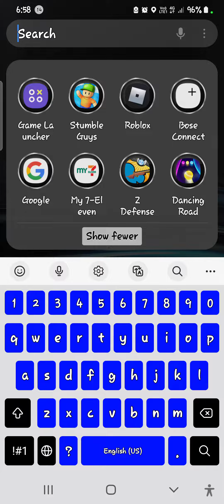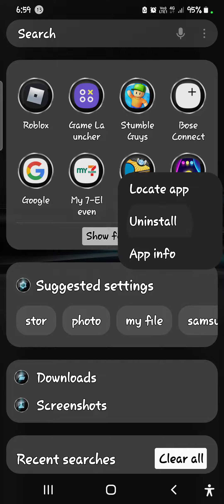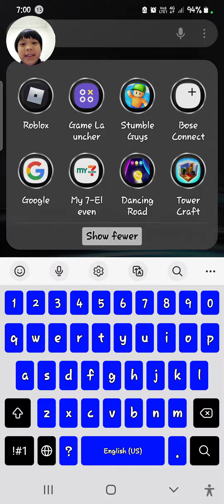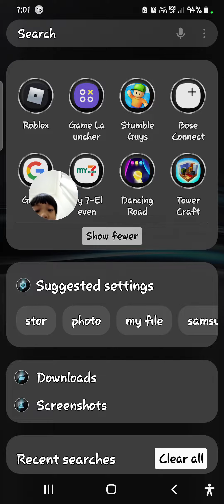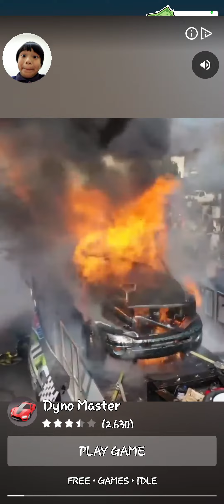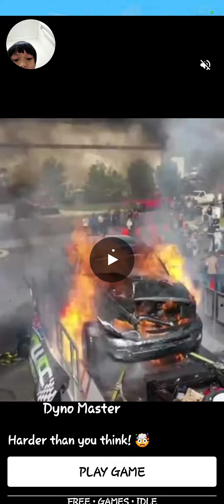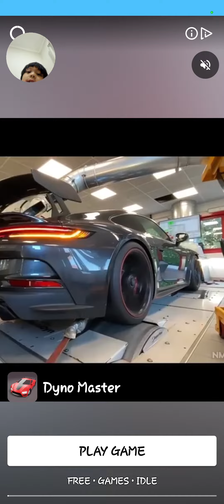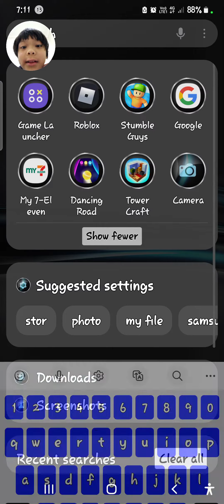13 September 2022